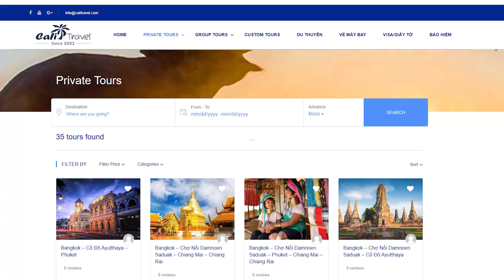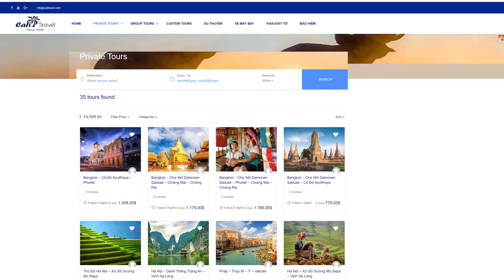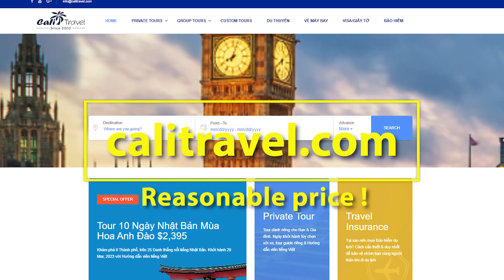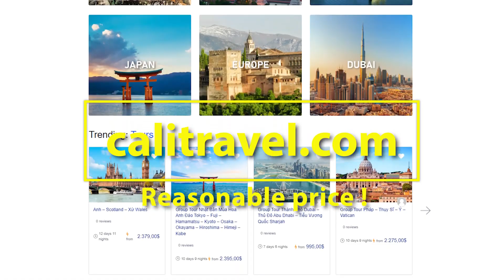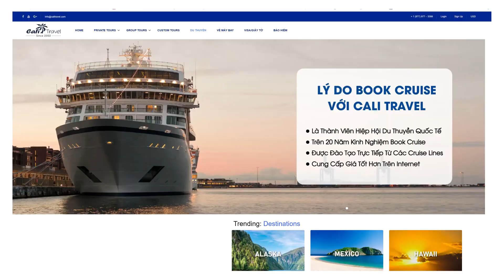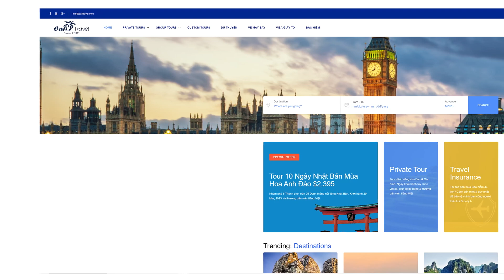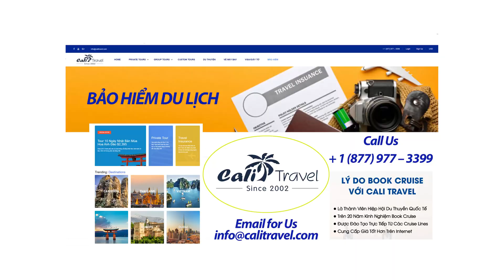CALI TRAVEL TỔ CHỨC PRIVATE TOURS đi du lịch theo nhóm bạn bè, gia đình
Cali Travel có 2 địa chỉ phục vụ tại Rosemead và Garden Grove : vé máy bay, visa thường và visa khẩn, tour du lịch Vietnam và quốc tế, private tour theo nhóm.